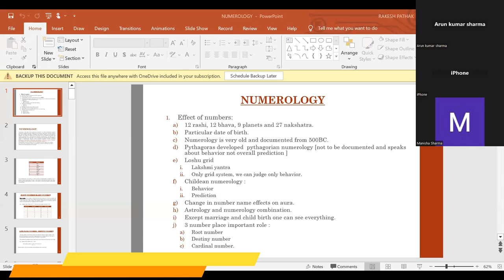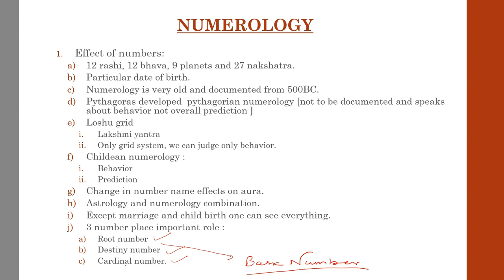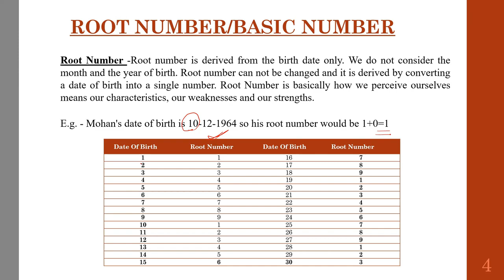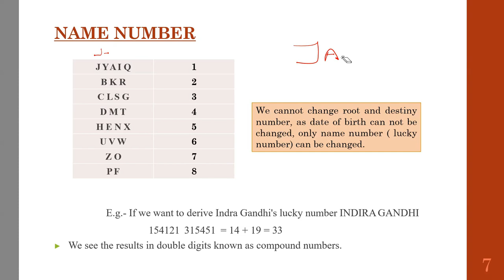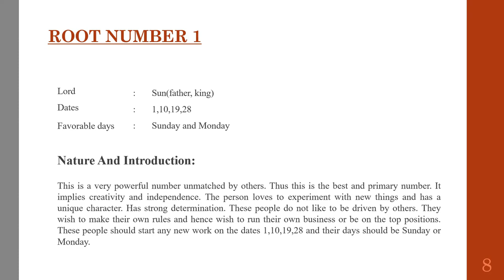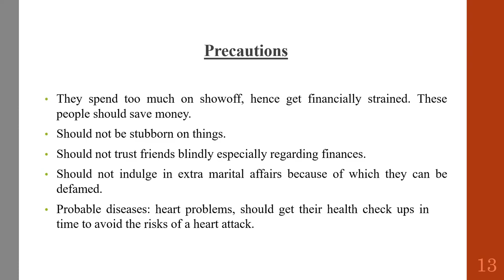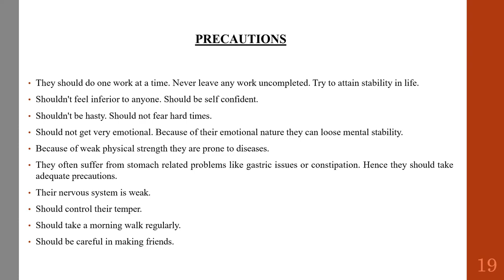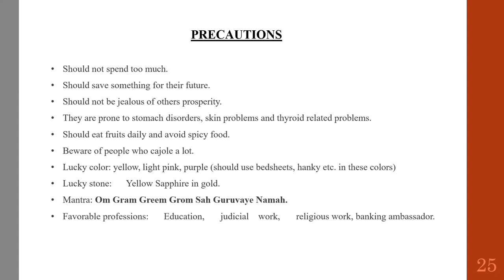astrology newvideo viral